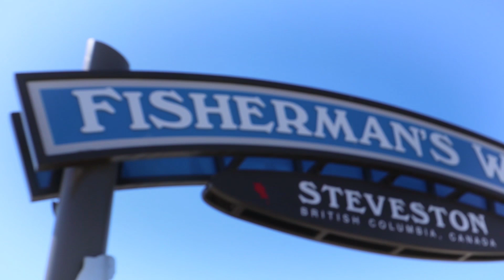#410-4500 Westwater Drive, Steveston Penthouse, Richmond BC - RE/MAX Austin Kay & Anita Chan Realty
Rarely available Penthouse unit in Copper Sky West with 14’9” vaulted ceilings in the living room and spectacular North Shore Mountain Views.  This bright and airy 795 sq ft 2 bedroom & 2 bathroom unit has hardwood floors, a large master walk in closet and large laundry room/storage.  Original owner has kept this unit spotless as it was rarely used.  Spacious recreation facilities offers a fully loaded exercise room, lounge area with pool table & kitchen for parties.  Popular Copper Sky waterfront complex offers easy access to the daily strolls on the dike & steps to the convenience of the shops & restaurants at Steveston Village.  This unit is ready for possession anytime and comes with 1 parking and storage locker.

THIS PROPERTY HAS SOLD.  Call Austin Kay or Anita Chan at if you have something to sell or if you are looking for something similar.

Link to this listing: This property has SOLD.

ARE YOU LOOKING AT SELLING OR BUYING A PROPERTY?

With 26+ years of real estate experience, Austin & Anita provides their clients with the best & most appropriate advice to ensure that each buying & selling process is as smooth and stress-free as possible.  Their extensive Seller & Buyer Programs have been proven to be effective year after year especially after they are customized for each of their clients and properties that they represent.  Their experience, professionalism and unparalleled service has lead to some amazing GOOGLE REVIEWS from their clients.

Would you like your listing or property to be featured on this channel?

AUSTIN KAY & ANITA CHAN, CPA, CA
RE/MAX Austin Kay Realty & RE/MAX Anita Chan Realty

#110-6086 Russ Baker Way
Richmond, British Columbia
Canada, V7B 1B4